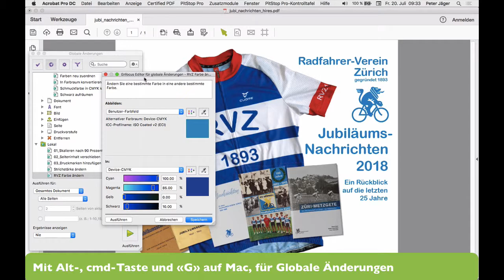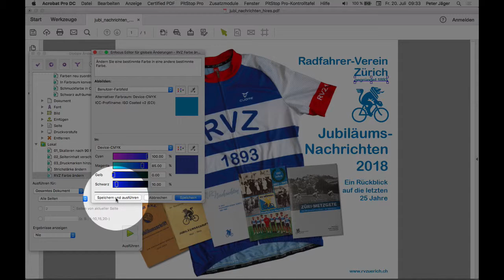PDF Korrekturen mit PitStop 18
Die neue com2publish-Ausgabe 2018-03 ist online – öffentliches Video: PDF Korrekturen mit PitStop 18
Einleitungsvideo zum Thema Farben ändern mit PitStop 18. Nicht immer sind Korrekturen einfach zu tätigen, oft gibt es unerwartete Probleme bei PDF-Korrekturen.